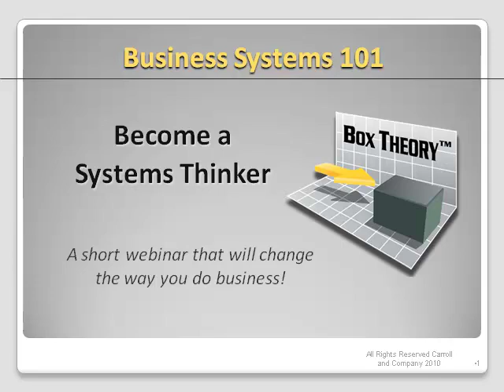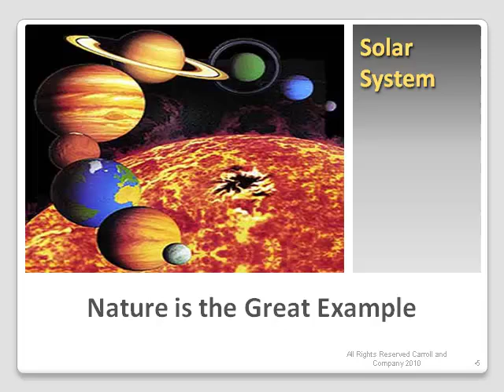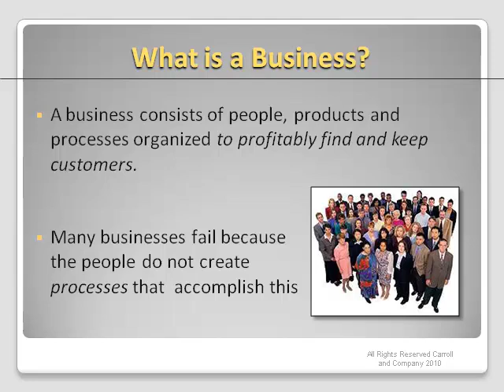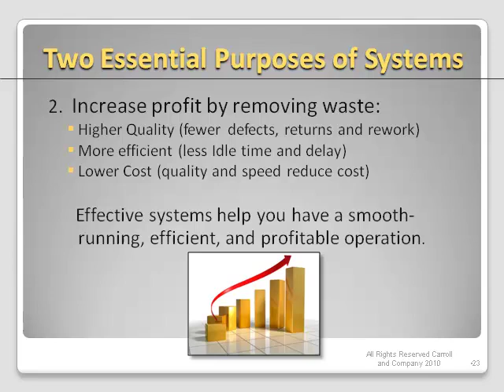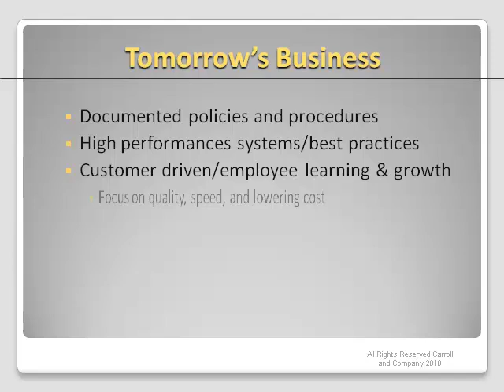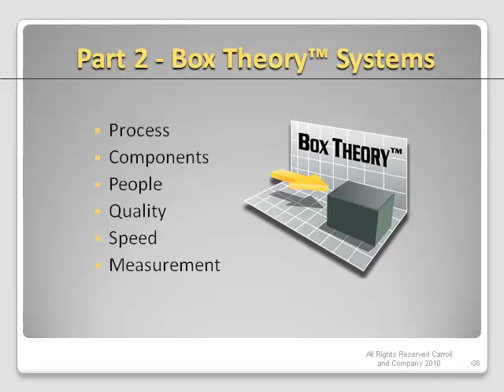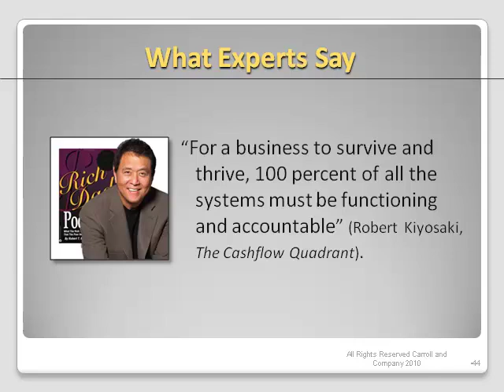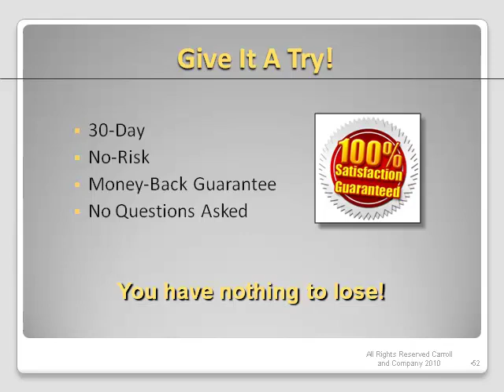Business Systems 101 - Become a Systems Thinker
Learn how systems thinking can help you create smooth-running, customer-pleasing, waste-removing, profit-boosting business systems & processes.